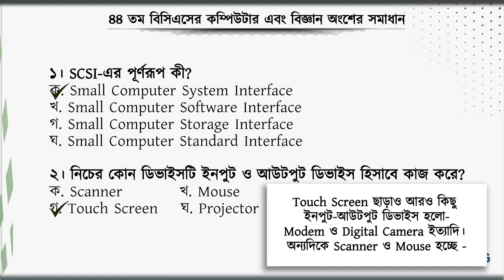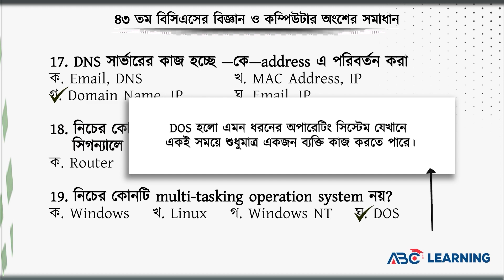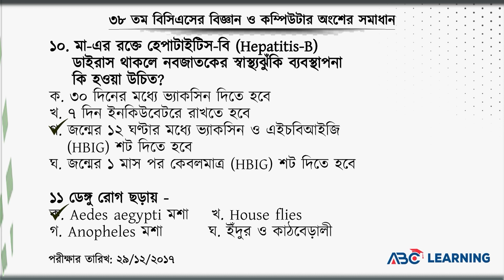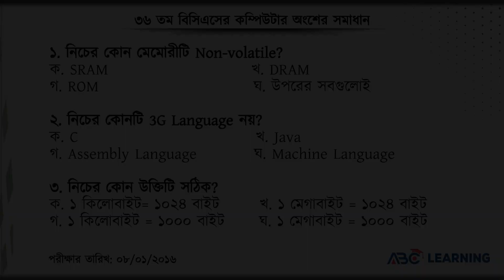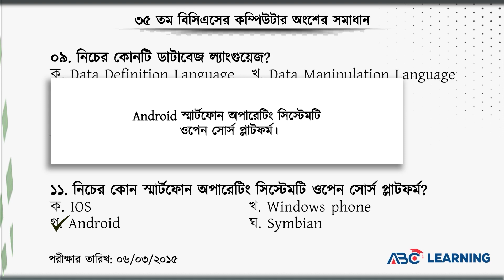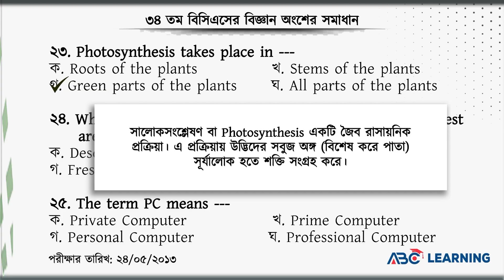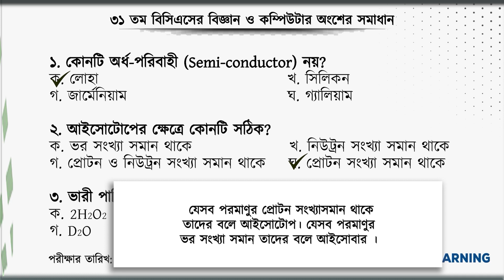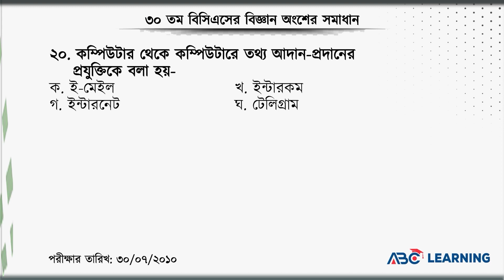৪৪তম বিসিএস - ৩৫তম বিসিএস প্রিলি পর্যন্ত সকল ‘কম্পিউটার ও বিজ্ঞান’ অংশের ব্যাখ্যাসহ সমাধান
৪৪তম বিসিএস - ৩৫তম বিসিএস প্রিলি পর্যন্ত  সকল ‘কম্পিউটার ও বিজ্ঞান’ অংশের ব্যাখ্যাসহ সমাধান

✅ IELTS Preparation
✅ BCS Preparation
✅ Primary JOB Preparation
✅ Higher Education
✅ IT Courses

45th BCS Preli Preparation,
৪৫তম বিসিএস পরীক্ষার প্রস্তুতি,
Shotsvedio,
বিসিএস,
বিসিএস প্রস্তুতি,
bcs,
bcs preparation,
৩ মাসে বিসিএস প্রস্তুতি,
বিসিএস প্রিলিমিনারি প্রস্তুতি,
বিসিএস প্রিলি,
bcs preliminary,
bcs preliminary preparation,
44th bcs preparation,
44th bcs,
৪৪ তম বিসিএস প্রিলি,
৪৪ তম বিসিএস,
45th BCS Preli Preparation,
৪৫তম বিসিএস পরীক্ষার প্রস্তুতি,